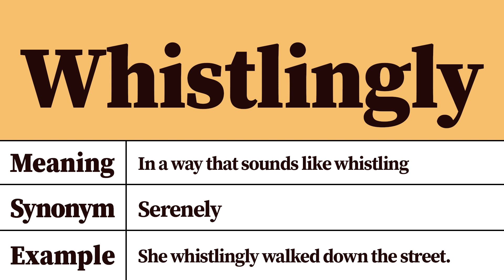Whistlingly Meaning and Definition